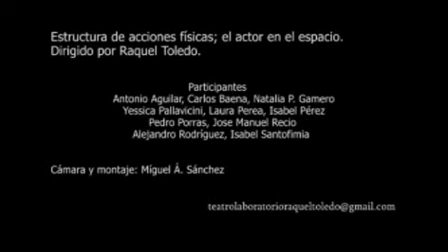Talleres de Teatro Contemporáneo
Teatro Laboratorio - Raquel Toledo